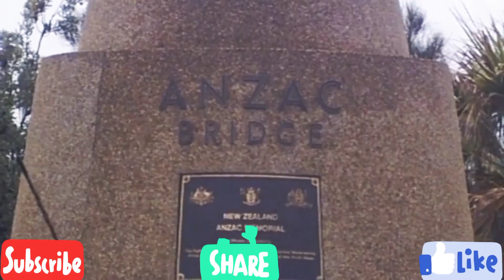Sydney city tour by Taxi Australia.famous Anzac Bridge.সিডনি সিটি টুর।অস্ট্রেলিয়া।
Awesome Sydney city taxi tour.Anzac bridge.